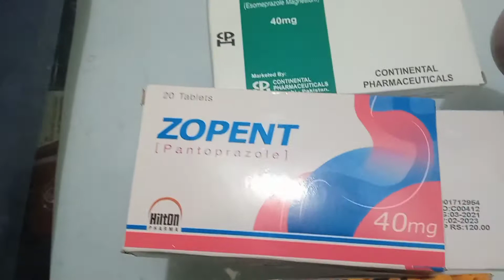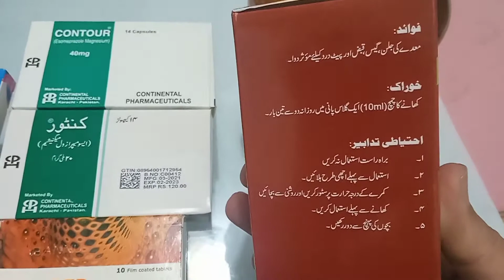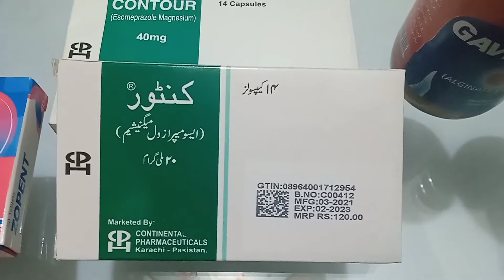Heart burning in pregnancy urdu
معدے کی جلن کا علاج,
السر اور معدے کی جلن کا نایاب نسخہ
pregnancy me jalan kyu hoti hai,
pregnancy mein jalan kyon hoti hai,
pregnancy mein jalan

heart burning treatment during pregnancy

stomach ulcer during pregnancy